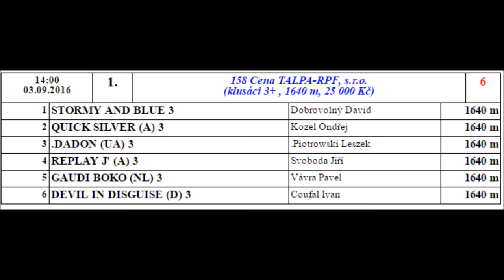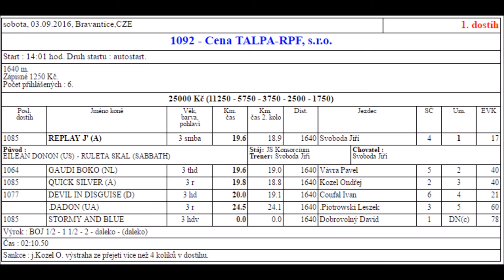1. Cena TALPA-RPF, s.r.o.